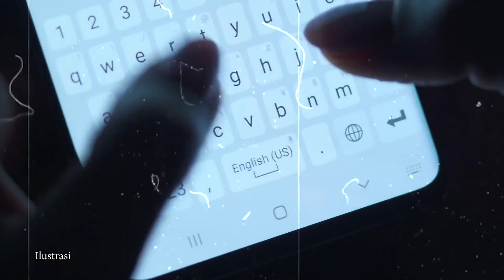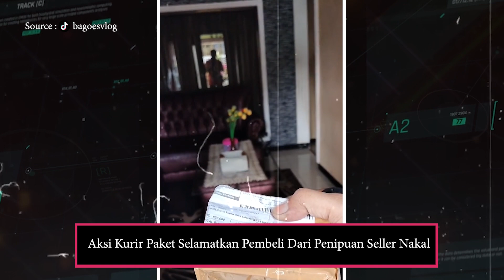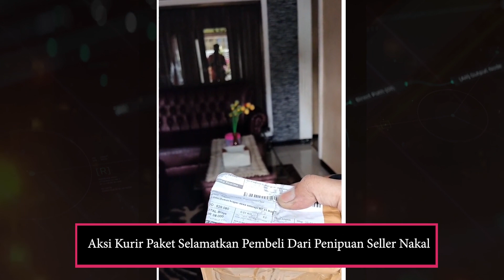Aksi Kurir Gagalkan Pembeli Dari Penipuan Seller Nakal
Paket yang diantarnya diduga terasa janggal, kurir gagalkan transaksi calon korban penipuan online shop, sekaligus mengedukasinya agar lebih berhati-hati lagi saat berbelanja online, tak hanya itu video yang diunggah di akun tiktok @bagoesvlog, dengan ramah kurir ini membantunya untuk mengembalikan barang paket tersebut.
Semoga informasi ini menjadi wawasan dan pengetahuan.